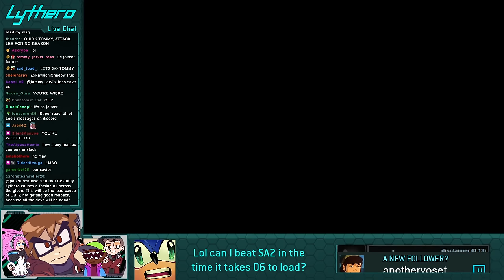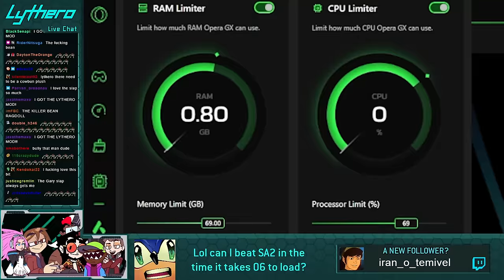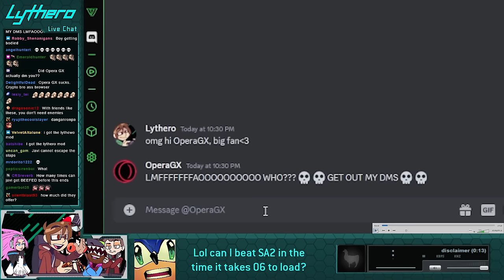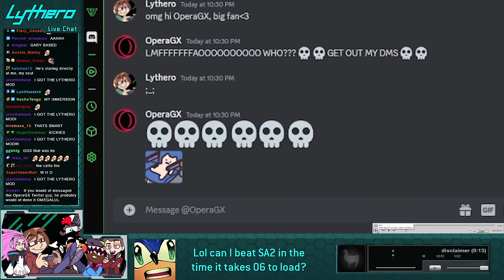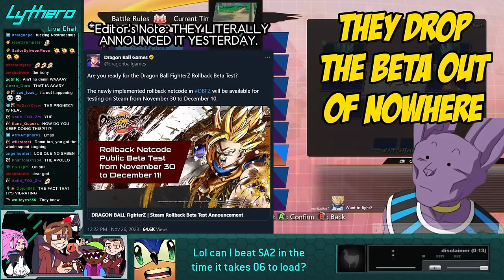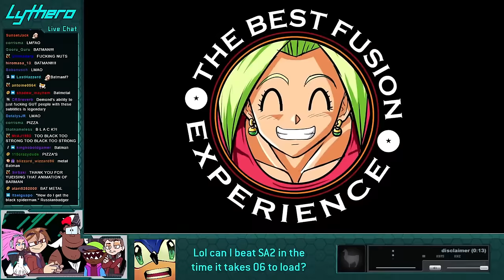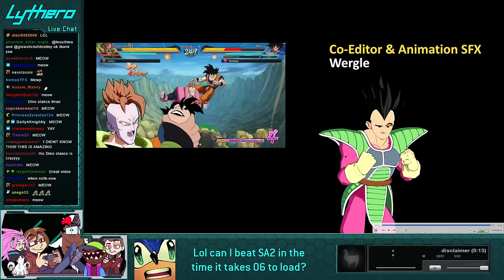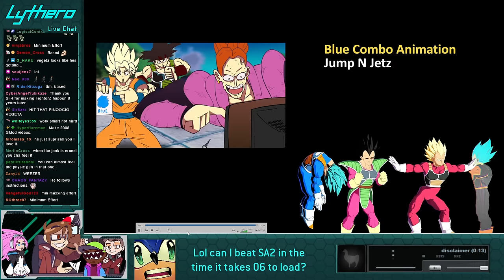Shenanigoons vs Three Idiots (Commentary version)